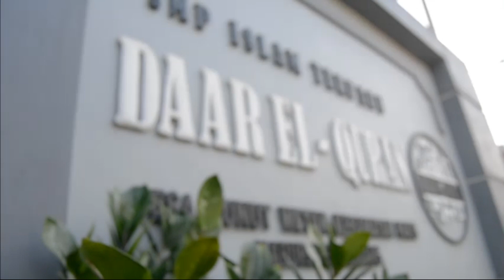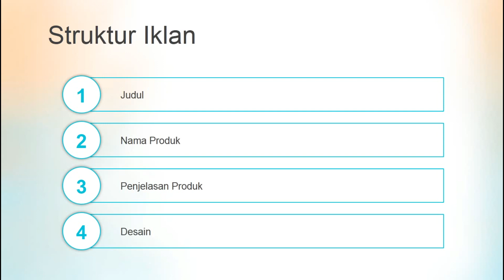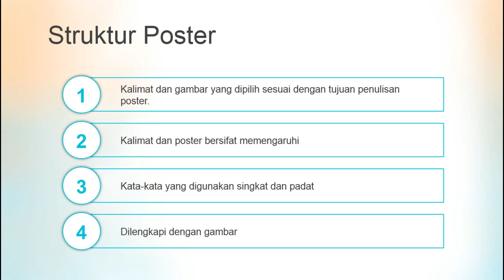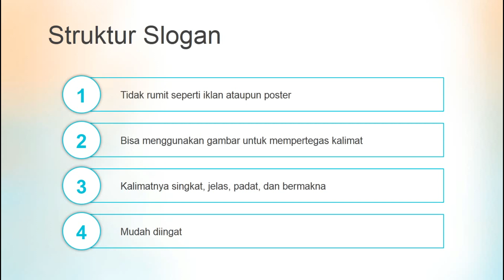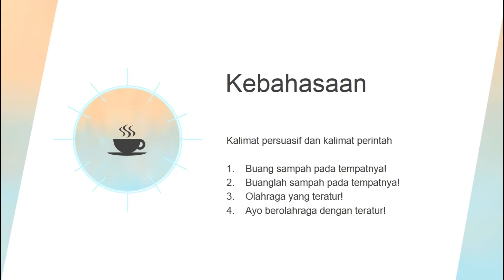BAHASA INDONESIA KELAS 8 ~ PEMBELAJARAN MINGGU KE-7